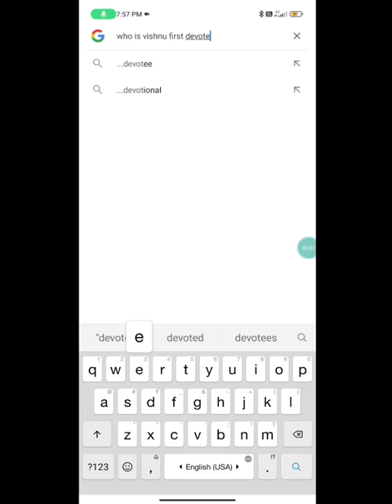Who Is Vishnu First Devotee ?😳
Jai bajrang dal 🚩
 🙏 Hindu sena ki jay 🙏
Kattar hindu 🕉️
Name is Arpit srivastava
Jai Bholenaath🙏

TODAY VIDEO TOPIC  IS :-

I'd - arpit_srivastava07

Belong from India 🇮🇳
I am a hindu 🕉️

       HINDU STATUS
       HINDU GOD
       HINDU DHARAM